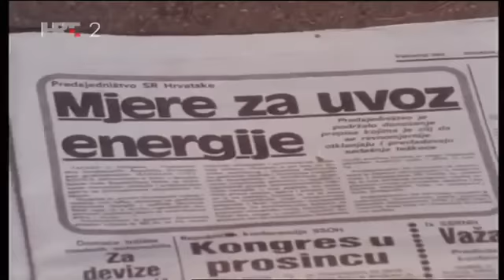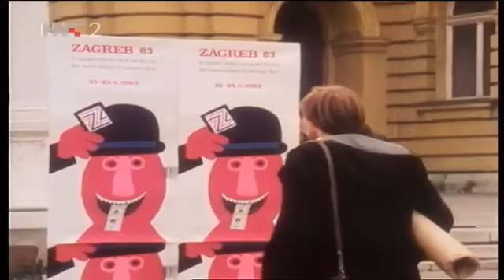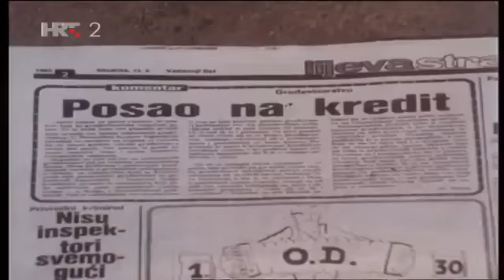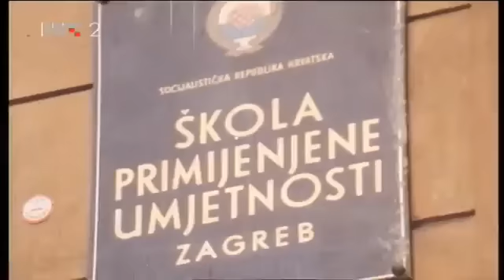Smogovci 3.epizoda - Ljubavna priča Dade i Marine - Domaca serija